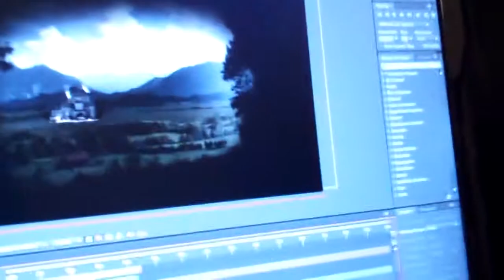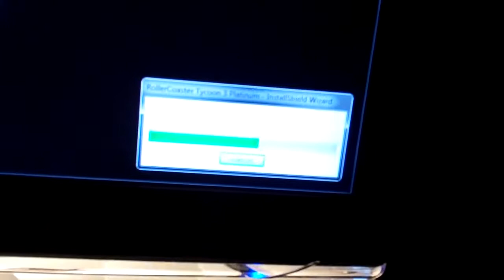Giant S'More Type Thing & Captain America!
Saturday November 12, 2011 - Time to go and get some patio furniture, then work and watch some Captain America, and eat the largest s'more type thing EVER!!!